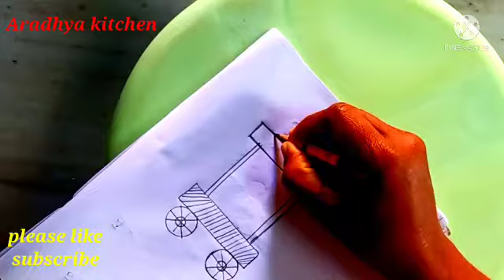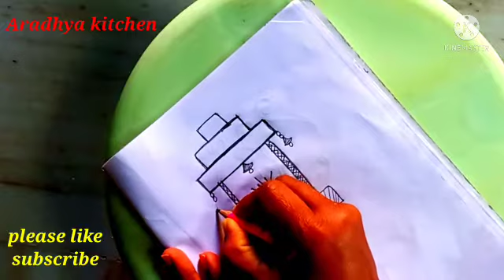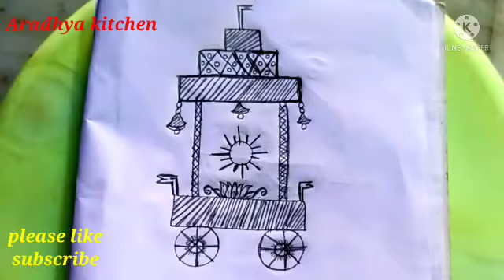Ratam muggulu//చుక్కలు లేకుండా రథసప్తమి స్పెషల్ ముగ్గు/ చాలా ఈజీ రథసప్తమి ముగ్గు/ muggulu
easy Ratha Saptami Muggu without dots/ Ratha Saptami special muggulu// festival special without dots muggulu// Rathasapthami muggulu// muggulu// rangavallikalu// special muggulu